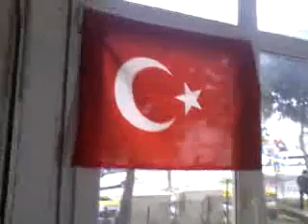günlük 25-12.etraf masumca hala devam ediyor